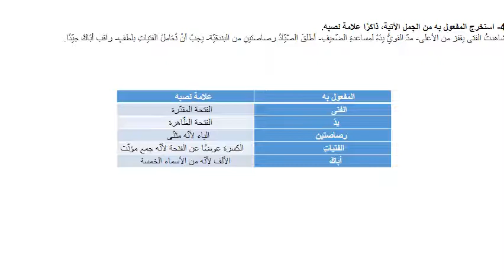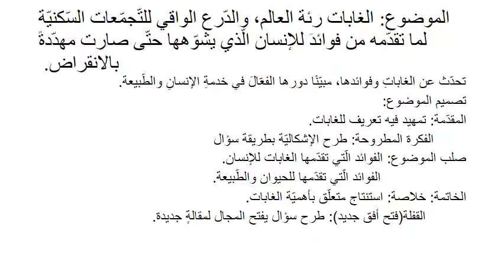الأسبوع الرّابع من شهر شباط